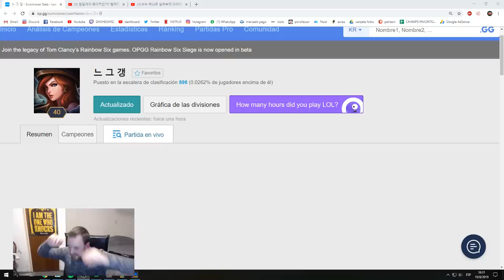LA MEJOR JINX DE COREA 92% WINRATE --- W/T/F!!!!!!!!!! PARTE 2